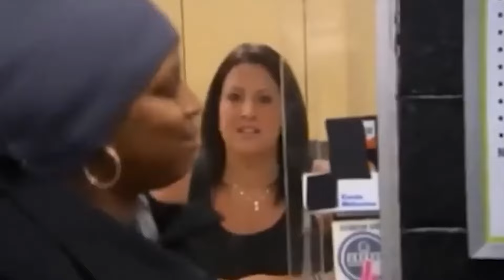Times KARENS Brought In Fake Jewelry On Hardcore Pawn!